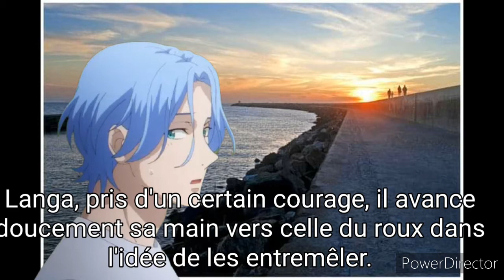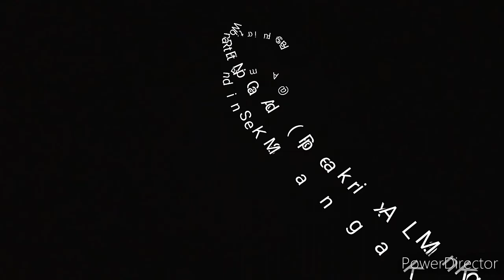[FANFICTION] VF RENGA (Reki x Langa) SK8 the infinity [Une journée à l'aquarium]